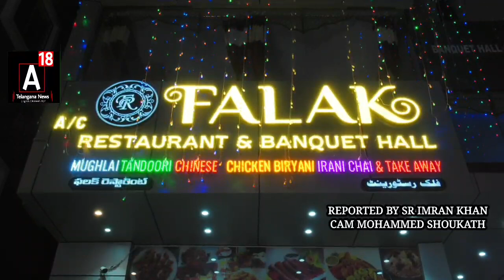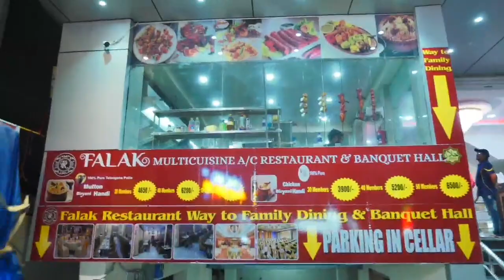Goshamahal Residents Complaint BJP MLA Raja singh not Checking Rain Damages in their Area and thanks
Goshamahal Residents Complaint BJP MLA Raja singh not Checking Rain Damages in their Area and thanks AIMIM